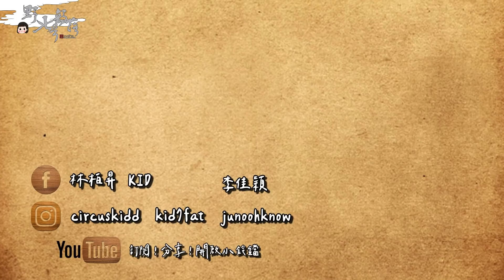KID's Vlog#85 一起再見恐懼！前進那未知的時光隧道！說走就走綠島吧 (下) 「全程GoPro10拍攝🎬 公布10台 GoPro10 得獎名單」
🌵村民頻道
🍖 凱西與蓋瑞Cathy and Gary

00:00 村長早起潛水
03:46 村長的人生之道
04:23 李佳穎第二天登場
05:52 李佳穎掌鏡下的小丑島
06:20 李佳穎幫村長水攝 Take 1
07:05 李佳穎幫村長水攝 Take 2(數碼寶貝3)
07:38 李佳穎變身水攝導演
08:20 李佳穎、東區妹仔、Gina演出 Take 1
08:55 李佳穎、東區妹仔、Gina演出 Take 2
09:39 李佳穎、東區妹仔、Gina演出 Take 3(屋頂)
10:44 回顧綠島再見恐懼之旅(七彩的微風)
14:53 GoPro10得奬名單

🔥 LINE：debbytsai0406